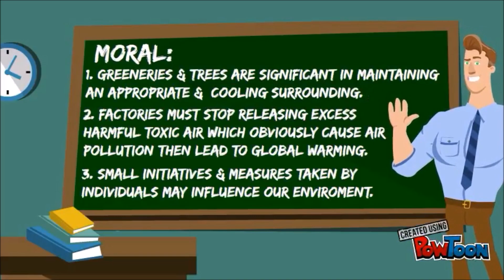EKC109 Group 11